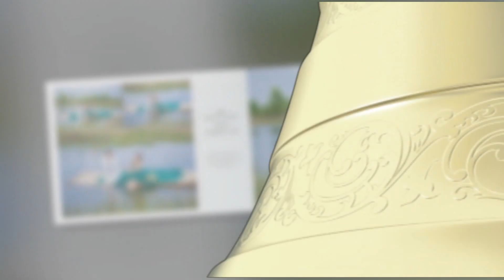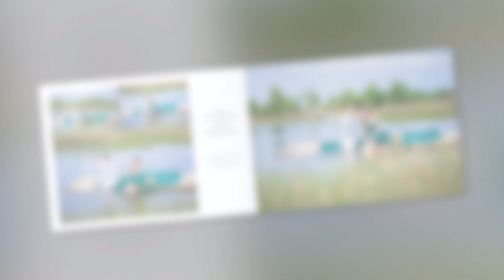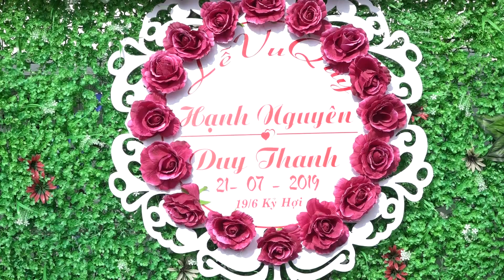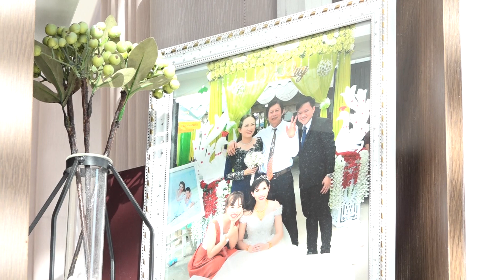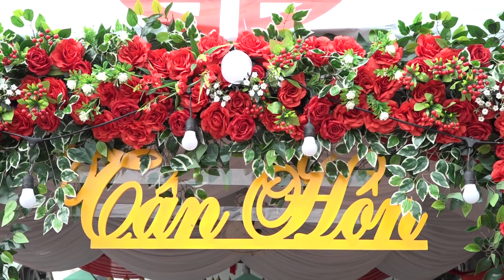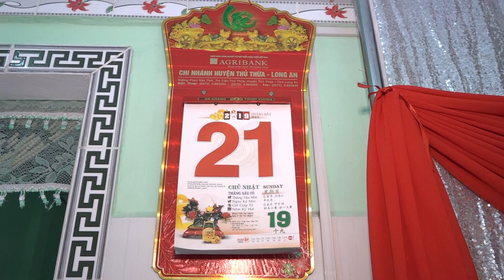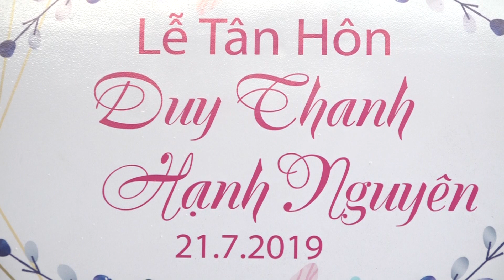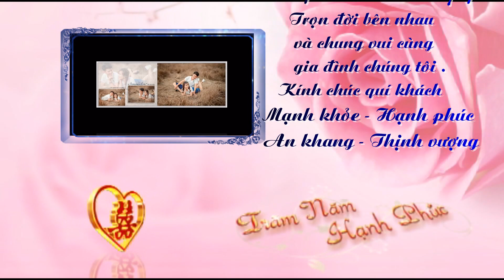HD Duy Thanh & Hạnh Nguyên ( 21/07/2019 ) FHD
Duy Thanh & Hạnh Nguyên
Ngày : 21/07/2019
Nhằm : 19/06/ Kỷ Hợi